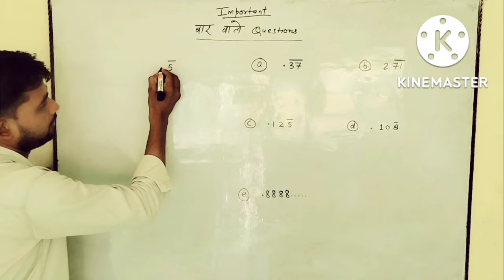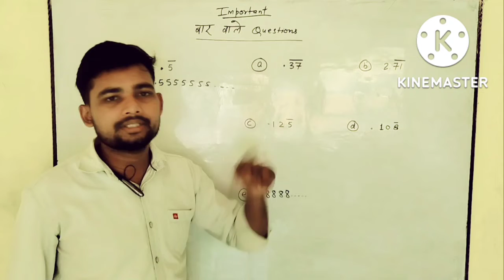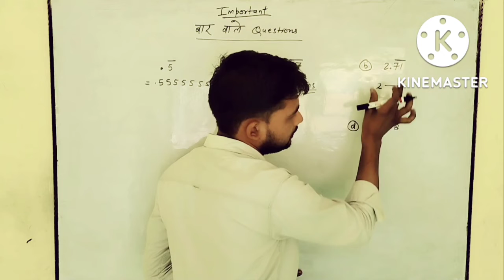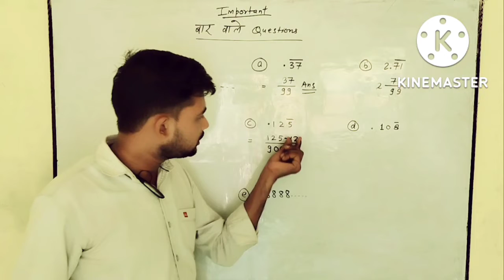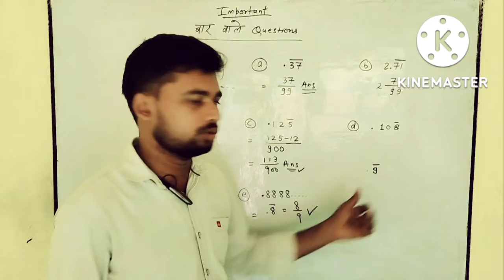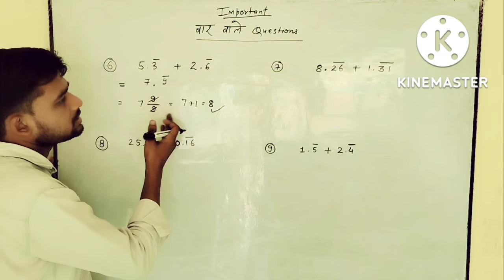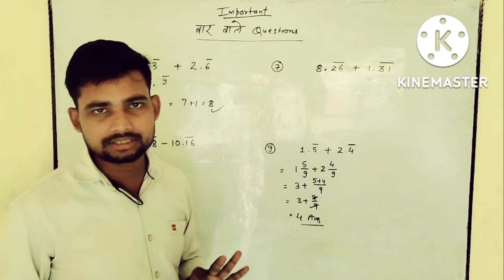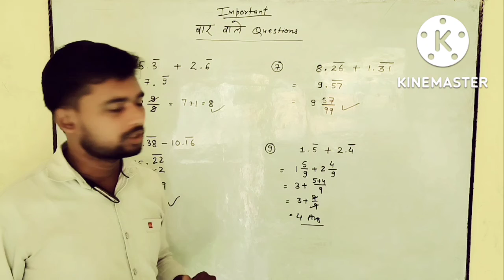बार वाले सवाल | Vinculum Questions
बार वाले सवाल || Bar wale Questions Maths || Important maths

bar wale question math
bar wale sawal
bar wale question math by sahil
sir
bar wale question math class 9
bar wale question math by rahul
sir
bar wale sawal kaise karte hain
bar wale
bar wale question math masti
bar wale maths
bar math tricks
bar math masti
bar math by sahil sir
bar mathematics
bar math vatika
bar maths aditya sir
bar math tricks by sahil sir
bar math tricks in telugu
bar math in bengali
bar math tricks by rahul sir
bar questions in maths
bar questions trick
bar questions in maths class 9
bar questions in maths by sahil sir
bar questions by sahil sir
bar questions by aditya patel sir
bar questions in maths ssc cgl
bar questions by sujeet solution
bar questions by math masti
bar question group d